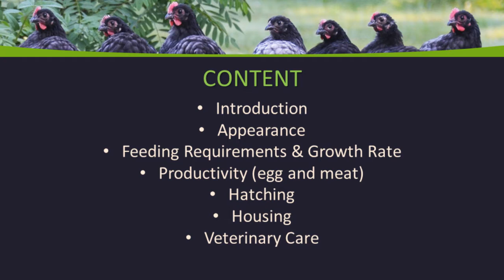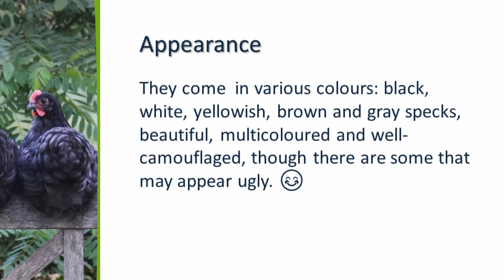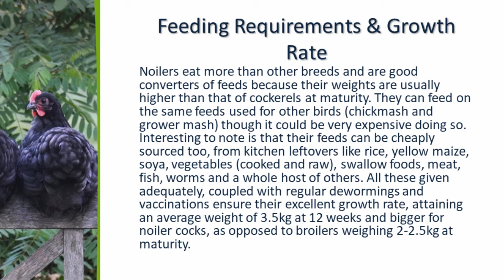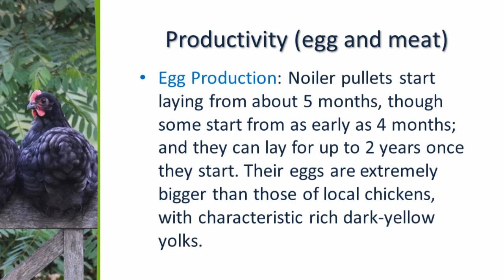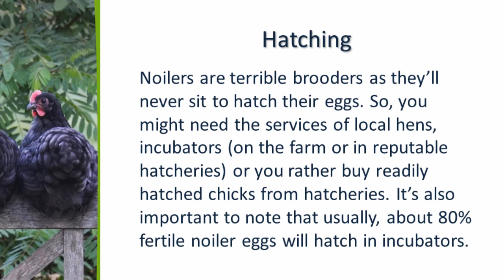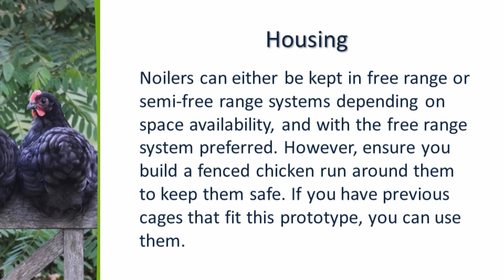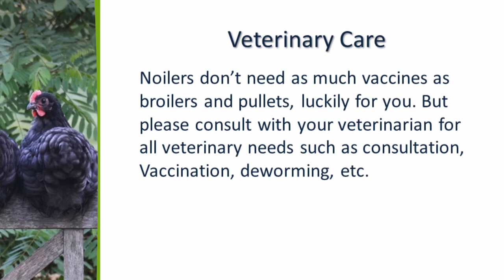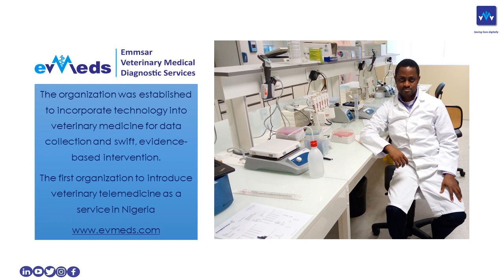Noiler Production in Nigeria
Training on Noiler Production in Nigeria delivered by smallholder farmer entrepreneur. The training was organized by Advancing Smallholder Farming Practices (ASFaP), an initiative of EMMSAR Veterinary Medical Diagnostic Services (EVMEDS)

We would appreciate it if you could follow us to get an update of our activities.